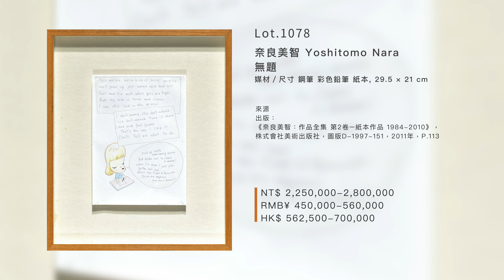非池中藝術網｜2024 帝圖藝術迎春拍賣會｜古董與現當代藝術拍品精選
「2024 帝圖藝術 迎春拍賣會」將於3月30至3月31日於台北國泰金融會議廳盛大舉辦。本次拍賣會將分為「古董珍玩」、「現代與當代藝術」及「近現代及古代書畫」三大專場，拍品數量共計545件。

本次迎春拍賣會「古董與現當代藝術」隆重呈獻《元 青花鸞鳳雲肩纏枝牡丹紋梅瓶》，元代青花瓷器精美完整且留存傳世極為罕見，本件作品來源明確，除由「鴻禧美術館」之舊藏，且出版著錄眾多明確，此器雋秀飽滿，雍容大器，彌足珍貴， 相信是各名藏大家追求收藏之絕佳機會。

另有美國伊麗莎白·派克·費爾斯通舊藏《清乾隆 白玉高浮雕戲珠龍紋觀音瓶》以溫潤白玉一體雕就，質料精潔、靈秀端雅，氣質出眾。該件拍品無論在選料、作工、題材方面均屬上乘，並先後出版著錄於《 清玉掇英 》、《 清代玉雕之美 》圖錄中，物況保存良好，來源傳承有緒，實為珍稀罕見之玉
以及國泰美術館舊藏《清乾隆 銅雕纏枝蓮紋「太平有象」三足大爐》爐身為敞口，弧腹深膛，口沿處環帶寬厚並鏨刻回紋，紋飾精密，刀刀俐落，國泰美術館收藏品因為歷史原因而散聚，台北故宮博物院購得其中 1864 件，誠為收藏眼光獨到之殊榮。

本次帝圖藝術迎春拍賣會「現代與當代藝術」專場也帶來了「書寫與對話 ⸺ 臺灣戰後藝術的開展及變容」專題，其中焦點關注於朱德群《旭日千里 ( 三聯屏 )》在本件拍品，朱德群罕見地在每一屏作品的右下皆有簽名，暗示了既能分開獨立欣賞，又彼此連成一氣的閱讀可能。藝術家具有高度詩意特質的內在精神載體，令觀者得以吟詠再三、回味無窮。
另有陳澄波《板橋林家花園方鑑齋》及奈良美智的《無題》等匯集諸多重量作品，值得關注。

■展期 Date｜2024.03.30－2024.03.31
■地點 Place｜國泰金融會議廳 (台北市信義區松仁路9號)